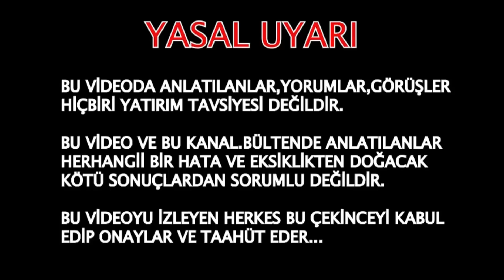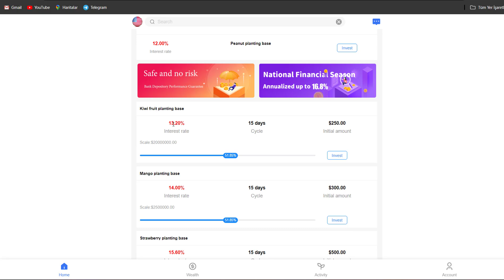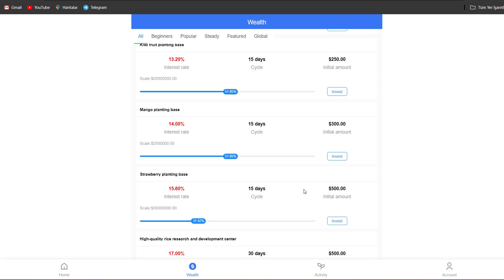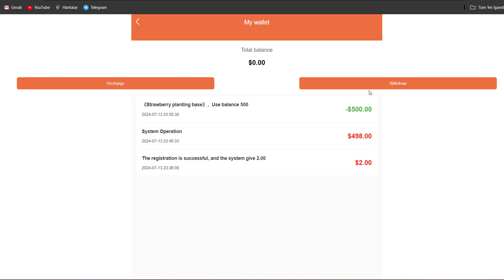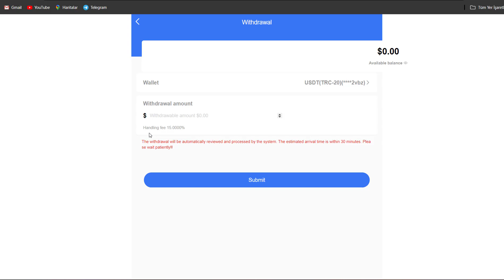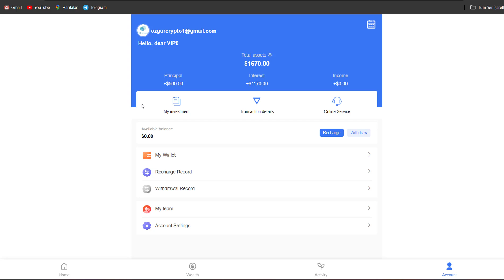USDT EARNİNG PLATFORM USDT KAZANÇ FREE CRYPTO PLATFORM GENEL İNCLEMESİ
usdt site
usdt tether
usdt thunder
usdt wallet
usdt.gr
usdt.ms
usdtmnb
DOLAR KAZAN
USDT KAZAN
PARA KAZAN
BEDAVA PARA
BEDEVA DOLAR
BEDAVA KRİPTO
KRİPTO HABER
CRYPTO HABER
KRİPTO BÜLTEN
CRYPTO BÜLTEN
PASİF GELİR
PARA KAZAN